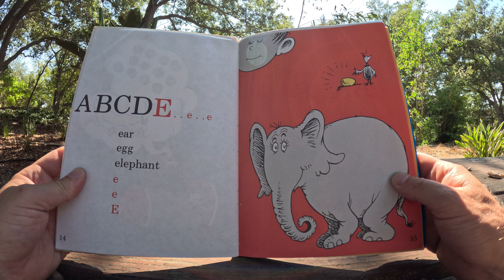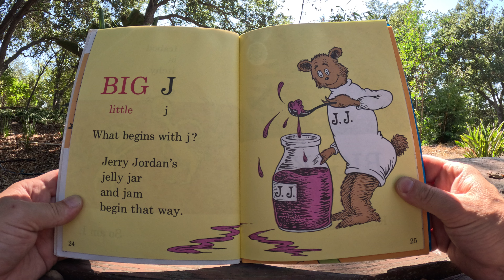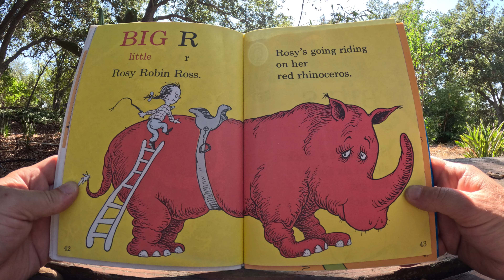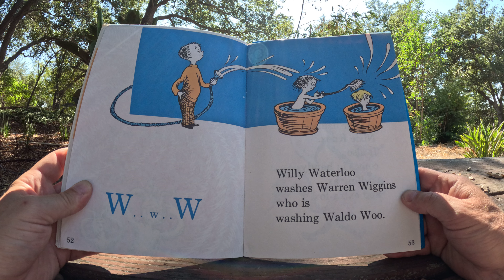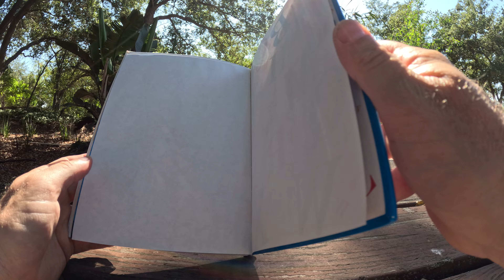Dr. Seuss's ABC by Dr. Seuss | Read Aloud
Join @brettdavidslater for a fun and energetic reading of Dr. Seuss's ABC! This classic story takes young readers on a wild and wacky alphabet adventure, with Dr. Seuss’s signature rhymes and quirky characters making learning letters a blast. Perfect for toddlers and preschoolers, this read-aloud is a playful way to introduce the alphabet and early literacy skills.